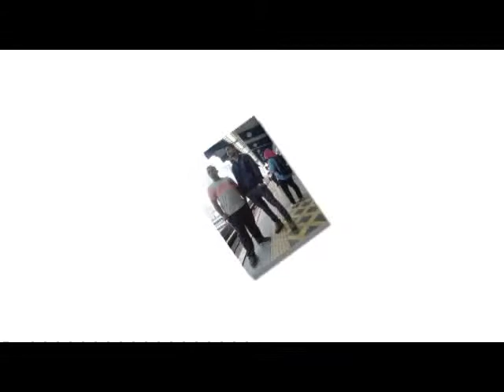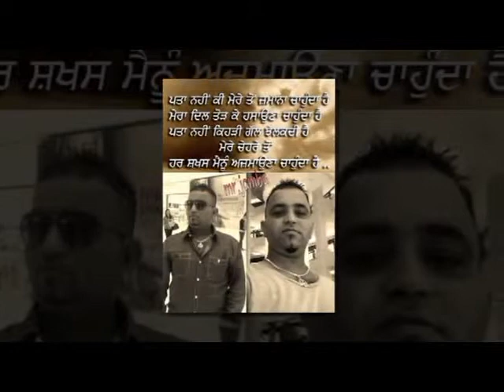punjabi sead songs mr jamba